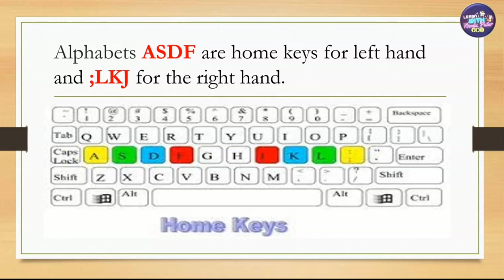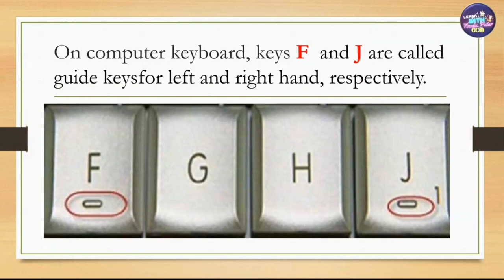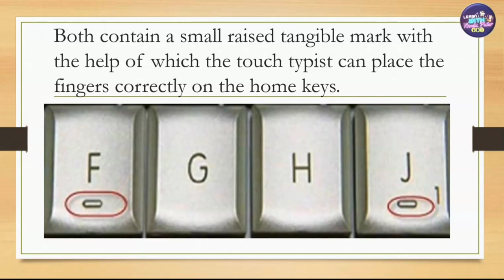Home Keys and Guide Keys || Class 9th IT 402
The home keys (asdf;lkj) and guide keys (f, j) are terms used in typing to refer to specific keys on the keyboard. Here are the main differences between them:

Position on the Keyboard:

Home Keys (asdf;lkj): These are the keys in the middle row of the keyboard. They are called "home" keys because they serve as the base position for your fingers when typing. On a standard QWERTY keyboard, the left hand rests on the keys "a", "s", "d", and "f", while the right hand rests on "j", "k", "l", and ";".
Guide Keys (f, j): These are specific keys among the home keys. They have small raised bumps or ridges to help you locate them without looking at the keyboard. The "f" key is on the left home row, and the "j" key is on the right home row.
Function:

Home Keys (asdf;lkj): They serve as the starting position for your fingers. From here, you can reach out to type other keys. When you finish typing a key, your fingers return to these keys.
Guide Keys (f, j): They serve as tactile reference points. Your index fingers should always be positioned on the "f" and "j" keys. When you position your hands on the keyboard, your index fingers should naturally rest on these keys due to the raised markers.
Tactile Markers:

Home Keys (asdf;lkj): These keys do not have any special tactile markers. They are positioned based on muscle memory and keyboard familiarity.
Guide Keys (f, j): They have small bumps or ridges to help you find them by touch without looking at the keyboard. This is particularly useful for touch typing.
Usage:

Home Keys (asdf;lkj): These keys are used as the starting point for touch typing. By returning to these keys after typing each letter, you maintain a consistent hand position which increases typing speed and accuracy.
Guide Keys (f, j): They are the main keys that the index fingers rest on. The bumps on these keys help typists quickly position their hands on the keyboard.
In summary, the home keys are the central keys on the keyboard row where your fingers start and return to during typing. The guide keys are specific among the home keys, marked with tactile indicators, and are where your index fingers rest to help you position your hands on the keyboard without looking.